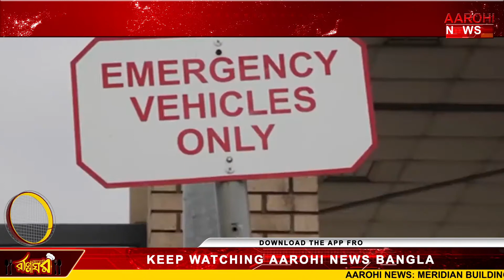ভাইরাসের বিবর্তনে ওমিক্রন?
বিবর্তনের ভুলে ওমিক্রন, দাবি ভারতীয় বংশোদ্ভুত কেমব্রিজের অধ্যাপকের। করোনা মৃদু হওয়ার কোনও কারণ নেই। পরবর্তী ভ্যারিয়েন্ট আরও মারাত্মক হওয়ার সম্ভাবনা।

@Aarohi New